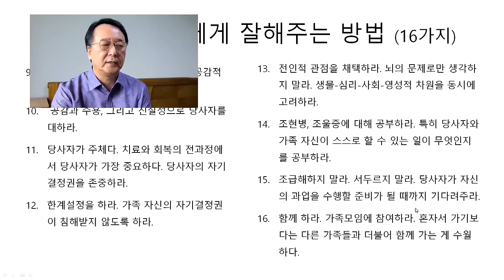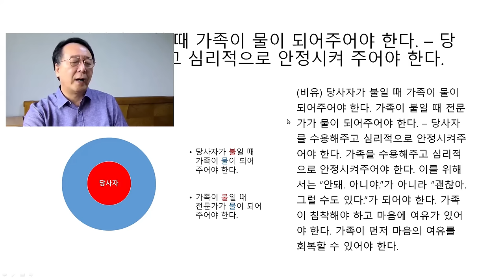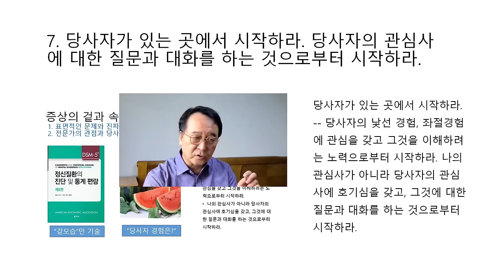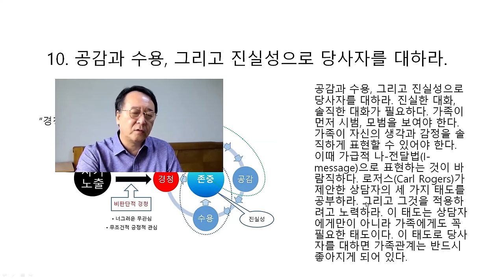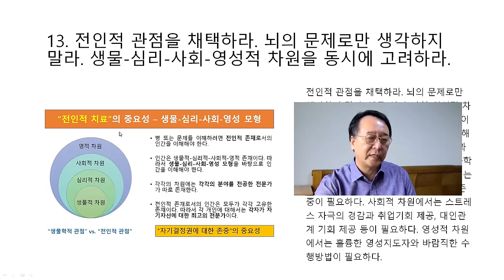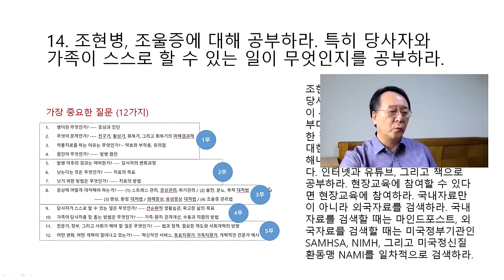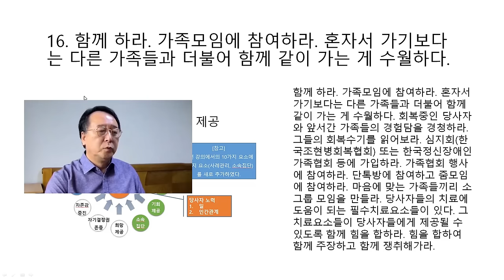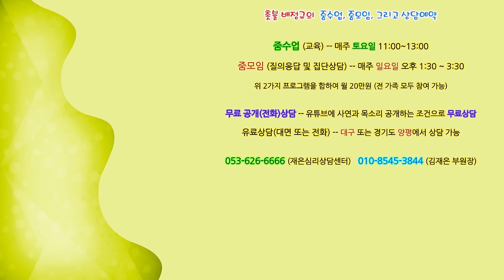촛불추천 663, [줌수업 1기] 41강 #2 -- 조현병, 조울증 가족이 당사자에게 잘 해주는 방법 (16가지) -- 2024. 7. 27. 강의